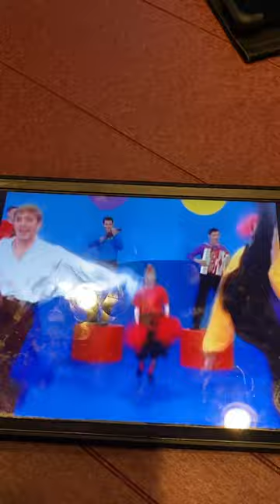The Wiggles Let’s Have A Ceili (1999)